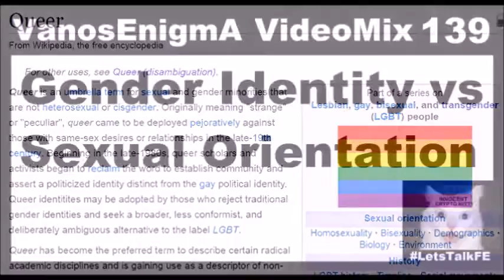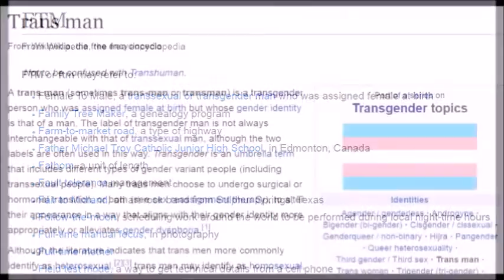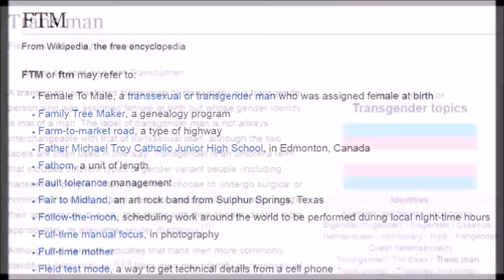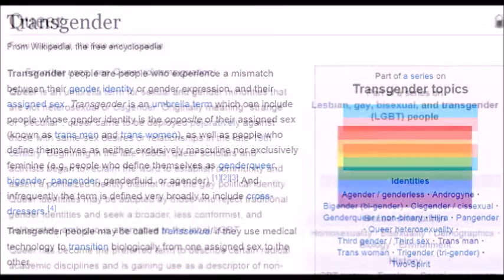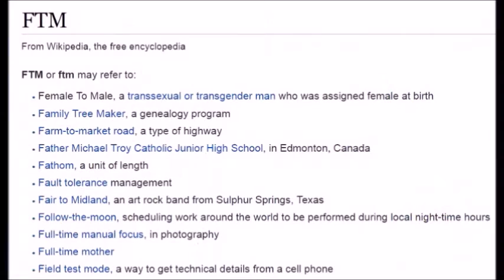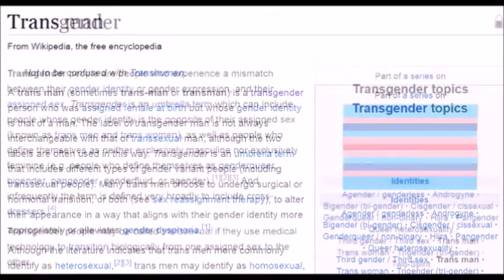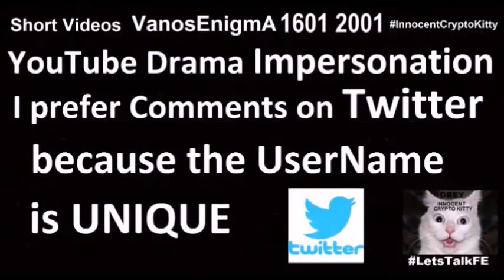V 139 What on Flat Earth is FTM? Queer Trans Gender Simpsons Community of Single People Bitcoin TRT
What on Flat Earth is FTM ? Queer Transgender Simpsons Community of Single People Period TRT Testosterone Bitcoin Gnosis VideoMix Identity Name SlideShow Psychology LIBERTY
Gender Identity  vs  Sexual Orientation
A trans man (sometimes trans-man or transman) is a transgender person who was assigned female at birth but whose gender identity is that of a man. The label of transgender man is not always interchangeable with that of transsexual man, although the two labels are often used in this way.
FTM may refer to: Female To Male   Sex change
Transgender Transgénero Depression Health Care Bible WHO
Period Menstruation
 …testosterone thus becomes just one of the many steroid hormones, particularly from the androgen group. It is primarily secreted in the male testes and female ovaries, performing anabolic (i.e. muscle and bone growth, protein synthesis) and androgenic functions (i.e. development of masculine properties).